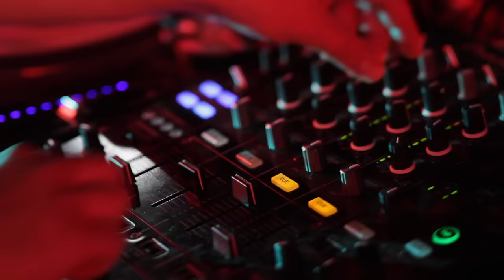Steve Watt Ft. Jean Philippe - Give It Up (Official Video HD)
The New French Killer Hit !
Available For The World - The Most Requested Track During The Midem 2010. !

Jean-Phi - Artiste de 21 ans de la Scéne Soul Lilloise ...il cumule les talents en étant Prof de Danse Street Jazz et New Style ...!! Sa présence scénique et sa voix Sucrée et Groovy ...lui permettront d'aller a Paris en demi-finale des sélections de "la Nouvelle Star" (2009)
Fruit de sa collaboration avec Steve Watt (Co-auteur/compositeur de Tom Snare), il nous livre un mélange habile et subtil de Pop,Funk et D' Electro House..incitant même les plus réfractaires à s'évader sur ses rythmes entêtants..
L'esprit "Roots" et l'énergie de son talent annoncent son premier titre "GIVE IT UP!", comme un véritable TUBE !!!